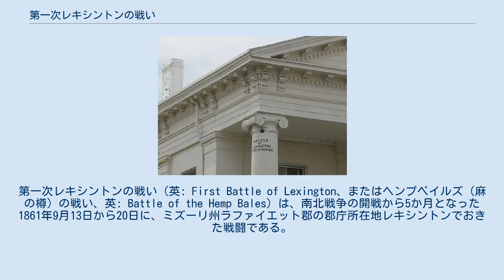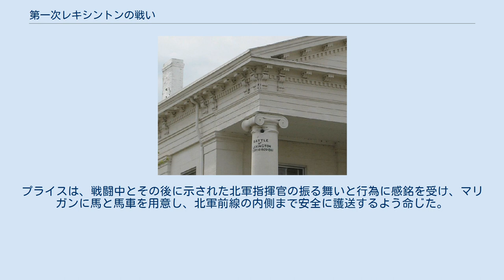第一次レキシントンの戦い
第一次レキシントンの戦い（英: First Battle of Lexington、またはヘンプベイルズ（麻の樽）の戦い、英: Battle of the Hemp Bales）は、南北戦争の開戦から5か月となった1861年9月13日から20日に、ミズーリ州ラファイエット郡の郡庁所在地レキシントンでおきた戦闘である。
南軍はアメリカ連合国を支持するミズーリ州軍であり、この戦闘に勝利したことで、既に高かったこの地域での南軍支持の機運が高まり、ミズーリ・バレーは短期間ながら南軍の支配下に固まった。
 なお、レキシントンでは1864年10月19日にも小さな戦闘があって南軍が勝利しており、これを第二次レキシントンの戦いと呼ぶ。
 南北戦争が始まる前、レキシントンは人口4,000人を超す農業町であり、ラファイエット郡の郡庁所在地でもあり、ミズーリ州西部から中央にあるミズーリ川沿岸でかなり需要な位置づけにあった。
縄の材料として使われた麻、タバコ、石炭、牛が生産され、これらが全て町の繁栄に繋がり、川を使った交易も行われた。
隣接する郡部と同様に、多くの住人が奴隷を所有しており、郡人口の31.7%が奴隷だった。
南北戦争が始まったとき、白人の大半はアメリカ連合国支持を公言していた。
 北軍西部方面軍指揮官ジョン・C・フレモントは、ミズーリ川を支配し、地域の南部同調者を規制しようとした。
そのために1861年7月、レキシントンを防衛拠点とし、チャールズ・スタイフェル大佐の下に、セントルイス出身のドイツ系兵士で構成されるアメリカ合衆国予備役第5連隊を駐屯させた。
スタイフェルとその部隊は間もなく、フレデリック・W・ベッカー大尉（あるいは少佐）の指揮するラファイエット守備隊5個中隊に入れ替わった。
その後ロバート・ホワイト中佐が指揮する第14祖国防衛連隊で補強され、ホワイトが全体指揮を執った。
さらにその後、イリノイ第1騎兵隊を率いて到着したトマス・A・マーシャル大佐が指揮官に就いた。
 8月10日、ウィルソンズ・クリークの戦いで南軍を支持するミズーリ州軍が勝利した後、州の北部と中部でその勢力を固め、スターリング・プライス少将の指揮下にレキシントンに向けて行軍した。
 9月10日、ジェイムズ・A・マリガン大佐がイリノイ第23志願歩兵連隊と共に到着し、指揮権を引き継いだ。
9月11日、ミズーリ第13歩兵連隊、バン・ホーンのアメリカ合衆国予備役大隊、ミズーリ第27騎馬歩兵連隊が到着した。
これはプライス軍の執拗な前進に直面して、ミズーリ州ウォーレンズバーグの町を放棄した後のことだった。
このときマリガンは3,500名を指揮しており、直ぐに町のマソニック・カレッジの周りを広範に要塞化し、樹木を切り倒して見通しを良くし、寮と教室のある校舎の周りに土盛りを行った。
その上官がサミュエル・D・スタージスの指揮下に更なる援軍を送り、それでマリガンは拡大された陣地を守ることができると思ったが、その援軍が南軍支持部隊の待ち伏せを受け（電報を受け付けた南軍支持者からの通報があった）、退却を強いられた。
 プライスの軍隊は1861年9月11日にレキシントンに到着した。
しかし、実際に攻撃を仕掛けたのは2日後であり、その時までに北軍の工作は手強いものに仕上がり、容易には落とせなくなっていた。
 9月13日、ミズーリ第13歩兵連隊の6個中隊が、イリノイ第1騎兵隊の2個中隊の支援を受けて、町の南にあるマチペラ墓地の墓石の間でプライスの前衛隊と戦った。
これは時間を稼いでマリガンの兵士が防御工作を完成させるという期待もあった。
プライスは北軍守備隊を一突きで圧倒したいという考えだったが、北軍が墓地で頑強に抵抗したので、兵士が弾薬を使い果たすことになった。
この展開に北軍の要塞化の侮りがたい性格と組み合わされ、さらなる攻撃を難しくした。
その後は、プライスの砲兵隊が北軍への砲撃を開始した。
 プライスは北軍守備隊をレキシントンに閉じ込めて、敵に攻撃を掛ける前に弾薬の荷車、その他の物資、さらに援軍が来るのを待つことにした。
プライスは「ここで敵兵を殺すのは不要だ。辛抱すれば望むものを得られる」と言っていた。
そのために、歩兵には郡の催事広場まで後退を命じた。
 9月18日、プライスは新たな攻撃を命じることにした。
州軍は北軍の激しい砲火の下を前進し、敵軍を内部工作物の内側まで追い込んだ。
プライス軍の大砲がマリガンの大砲...